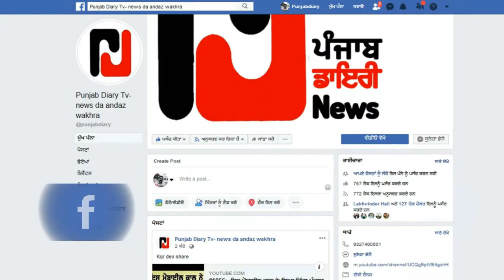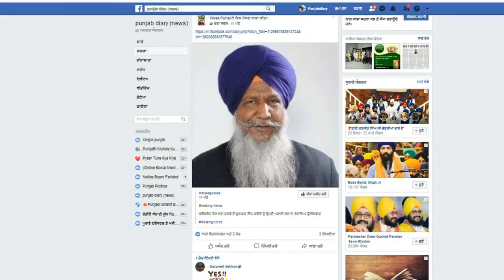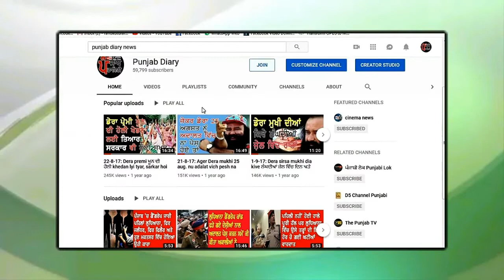Punjab news: ਕੌਣ ਖਾਈ ਜਾਂਦਾ ਹੈ ਪੰਜਾਬ ਵਿੱਚ ਬੂਟੇ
09aug19 (#1368) : ਭਰੋਸੇਯੋਗ ਖਬਰਾਂ ਦਾ ਚੈਨਲ ਪੰਜਾਬ ਡਾਇਰੀ ਤੁਹਾਡੇ ਲਈ ਲੈ ਕੇ ਆਇਆ ਹੈ ਵੱਡੀਆਂ ਅਤੇ ਅਹਿਮ ਖਬਰਾਂ